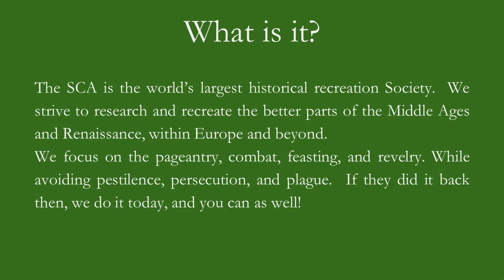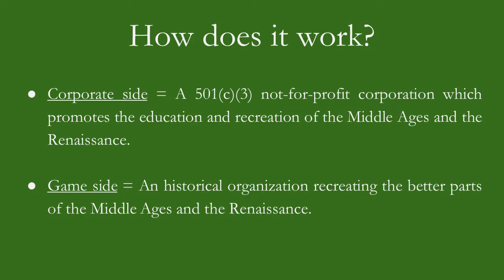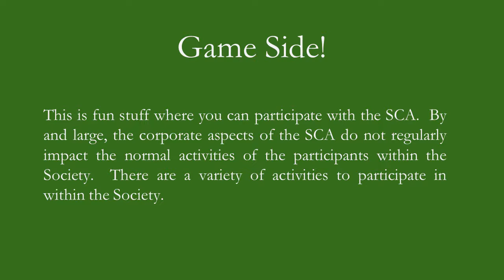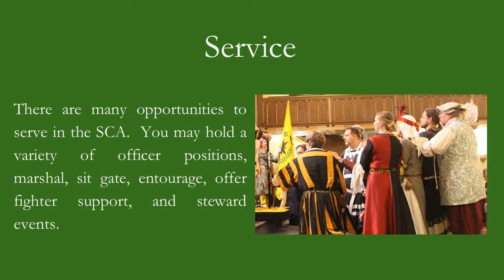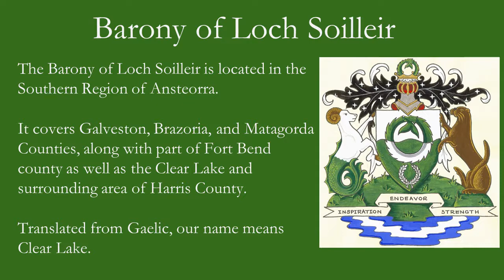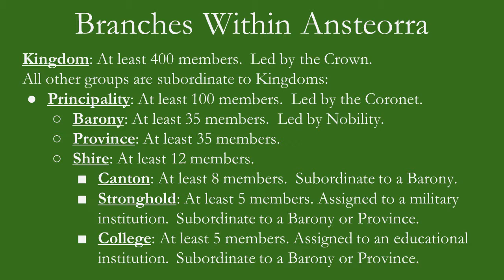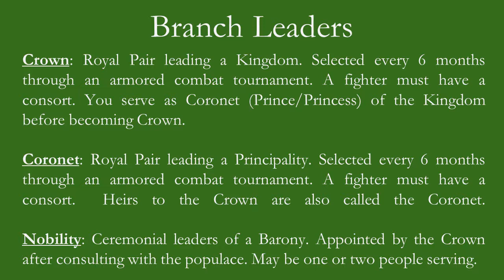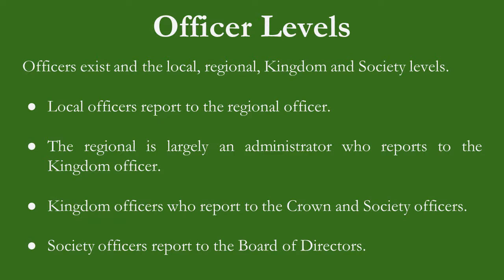Introduction to the SCA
"Welcome to the SCA!" presented by the Barony of Loch Soilleir.  This video will give a brief introduction to the Society for Creative Anachronism.

Links:
Society for Creative Anachronism